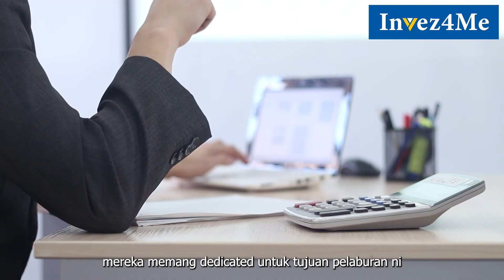Pelaburan Dalam PRIVATE MANDATE Sama ke Macam Kita Lakukan Sendiri?